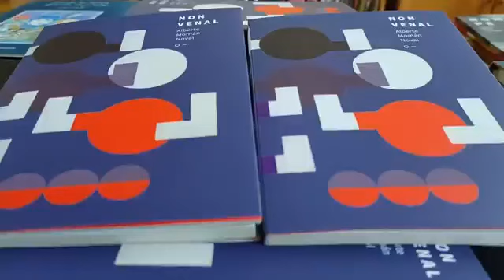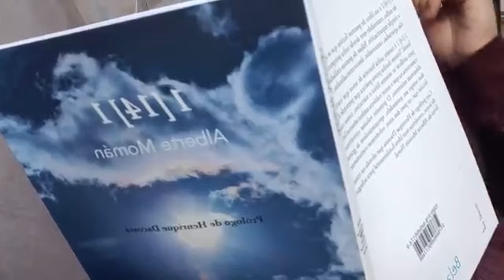1[14]1 e Non venal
Recital polas rúas de A Coruña de textos de 1[14]1 editado por Belagua e Non venal editado por Urutau.